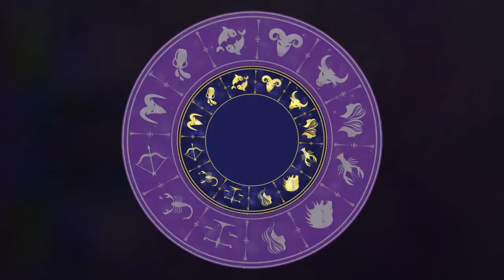मेष राशिफल : कामकाज से जुड़ी चिंता रहेगी, नहीं मिलेगी सफलता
today rashifal in will be today
इस राशिवालों का दिन ठी हो रहा है। कामकाज से जुड़ी चिंता रहेगी। कामकाज में सफलता नहीं मिलेगी। निवेश सोच-समझकर करें। व्यवसाय के लिए समय अच्छा नहीं है। प्रेम संबंध सामान्य रहेगा। युवा वर्ग के लिए दिन ठीक है। आज के दिन घर से निकलने से पहले अपने गुरु को प्रणाम करके निकलें। आज आपके लिए शुभ रंग आसमानी और शुभ अंक 5